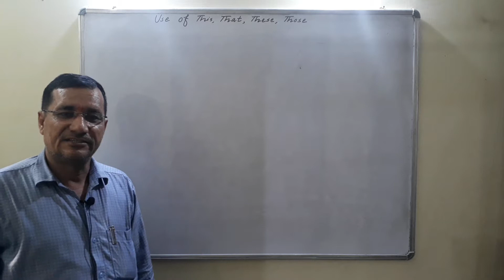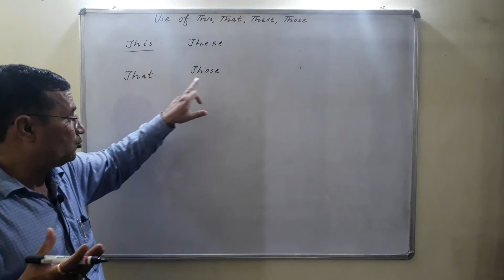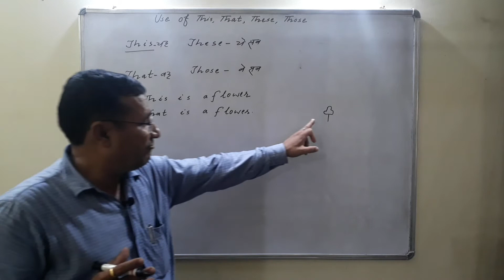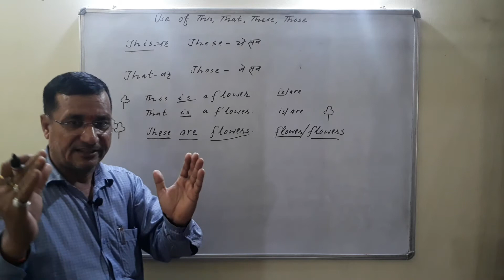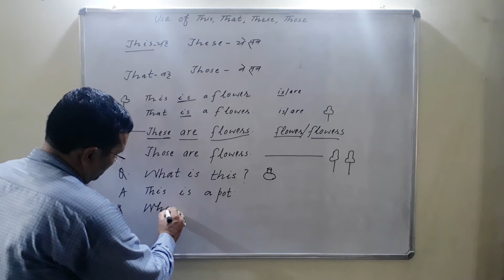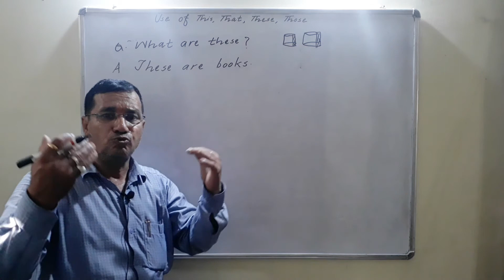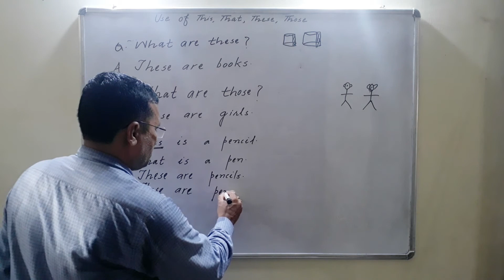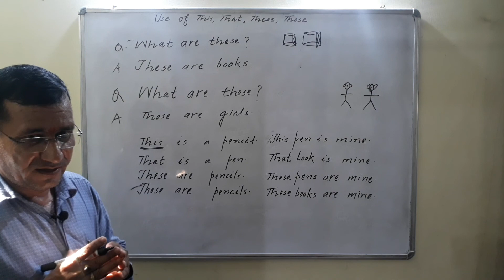Use of This, That, These, Those || English Grammar || By Siyaram Sir || VBSS